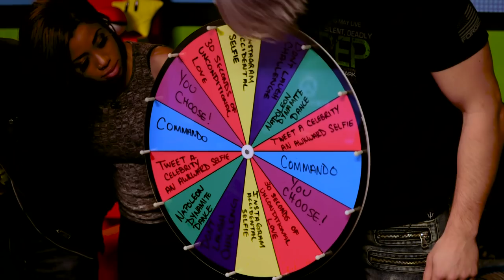OVERWATCH VS FUNHAUS (Game Bang)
We took on our friends at FunHaus in some intense 4v4 Overwatch!

Special thanks to these guys for joining us!
Adam Kovic @AdamKovic
Bruce Greene @BruceGreene
James Willems @ jameswillems
Lawrence Sonntag @SirLarr

CAST
Wes Johnson @Wes_IRL
David Moss @LaserCorn
Matt Sohinki @Sohinki

CREW
Smosh Games Creative Director: Matt Raub
Senior Producer: Alex Hluch
Associate Producer: Rebecca Doyle
Associate Producer: Garrett Palm
Camera Operator: Chris Warren
Camera Operator: John O’Connor
Sound: Greg Jones
Technical Director: Tim Baker
DIT/Media Management: Tim Baker
Post-Production Supervisor: Brett Noborikawa
Editor: Spencer Agnew
Editor: Doug Yablun
Assistant Editor: Lee Wilson

Welcome To Game Bang, where the whole Smosh Games crew gets together to play in an EPIC CHALLENGE every Friday!